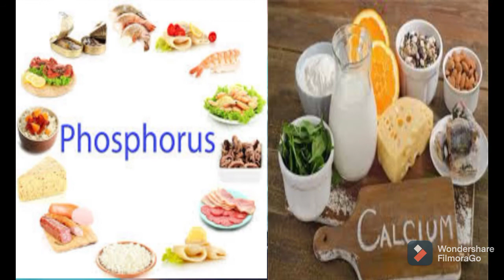चॉक या मिट्टी खाने के खतरनाक नुकसान | Chalk Eating Side Effects